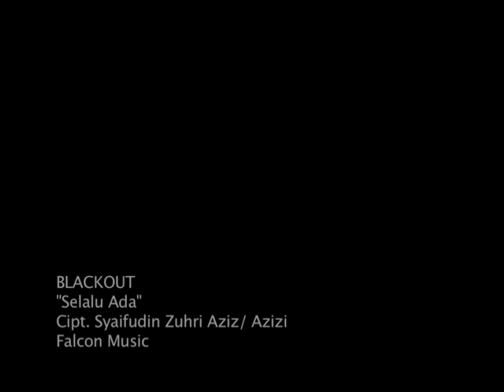Blackout - Selalu Ada (Official Music Video)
Setelah menelurkan 4 single, antara lain Goodbye, Letoy, Resiko Orang Cantik, dan Join Kopi, Blackout mencoba mempermanis album perdana mereka dengan merilis single bertajuk Selalu Ada. Mereka menghadirkan nuansa pop-rock dalam tembang tersebut. Meski tema cinta menjadi pilihan utama, liriknya terasa maskulin sebab mencakup banyak hal. Mulai dari semangat menjalani hidup, rasa tak menentu saat jatuh cinta, hingga ketergantungan manusia terhadap Sang Pencipta.

Lirik

Betapa hancur hati
Hilang gairah hidup
Serasa hampa
Selimuti di jiwa

Tak ada lagi tawa
Dan tak ada ceria
Semua hilang
Terkubur dalam duka

Dia kini telah pergi jauh
Terbang tinggi tinggalkanku di sini

Tuhan Engkau tahu aku mencintainya
Dan tak ada yang bisa mengganti dirinya
Tuhan hanya dia yang selalu ada
Dalam anganku dalam benakku

Tuhan Engkau tahu
Aku mencintainya